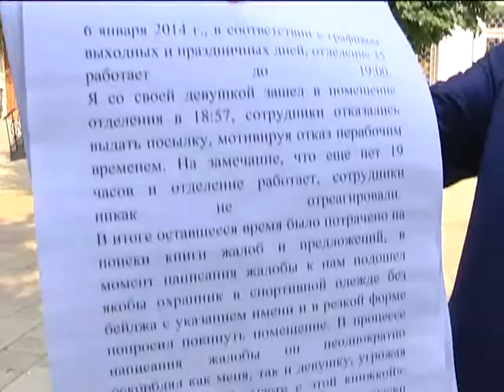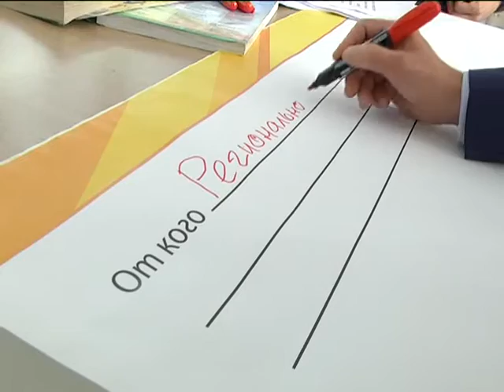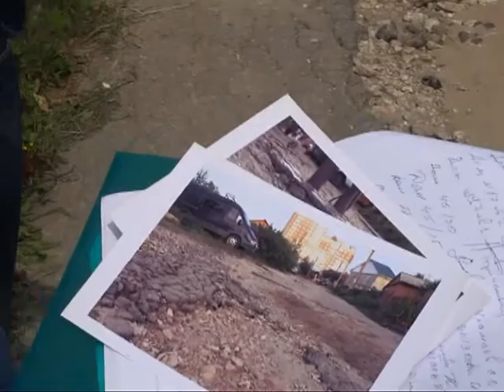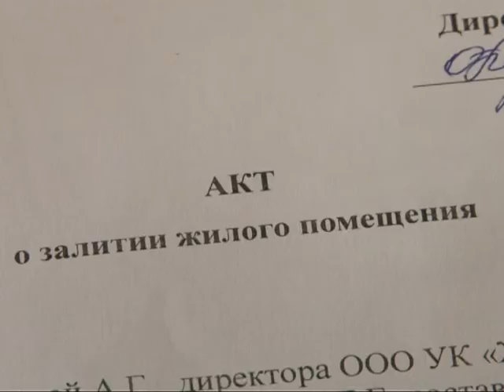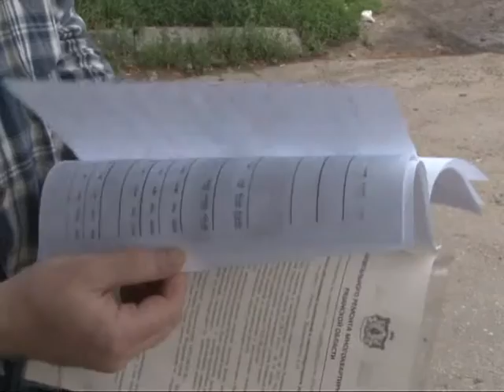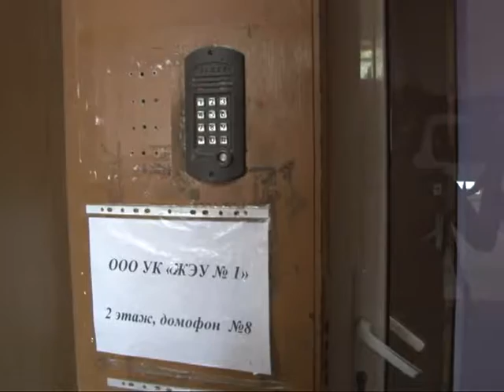Время говорить - новости Рязани 09.07.15